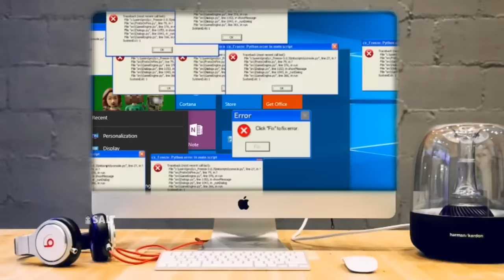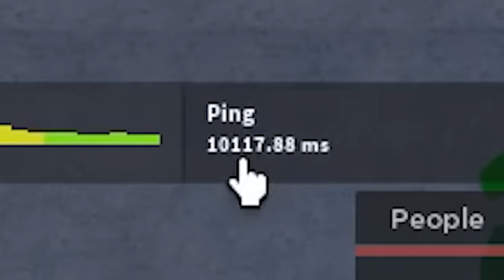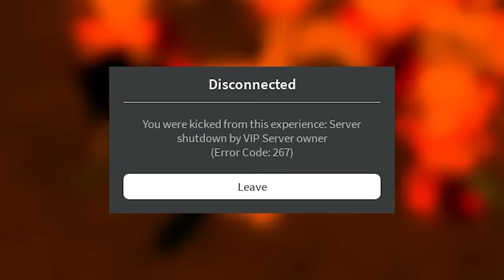Zioles & Rip_Indra ABUSING Admin Commands In Blox Fruits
Blox fruits Abusive Admin Zioles And Fake Rip_indra